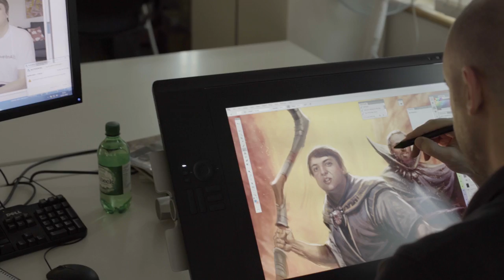RuneScape Behind the Scenes #197 - Gower Quest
The Gowers are in the building! Or at least they were when we recorded this week’s BTS! Play RuneScape Free

Join Mod Jack and Mod Moltare for a behind-the-scenes preview of the upcoming Gower Quest that features the original founders of RuneScape who are in need of your help to investigate frightful goings on with Gielinor’s cabbages!